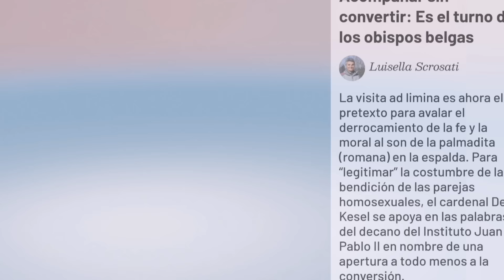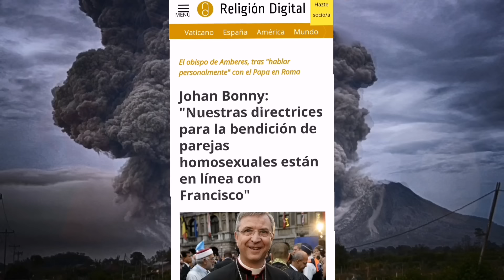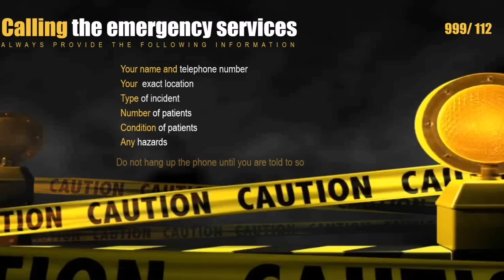🔸Damián Galerón. Francisco y la bendición a los homosexuales.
Comentario del profesor Galerón sobre la bendición proclamada por Bergoglio en la unión de parejas del mismo género, el sínodo de la sinodalidad, la confirmación de que aproximadamente el 90% de los obispos alemanes son de formación protestante, la introducción del culto de la pachamama, etc.